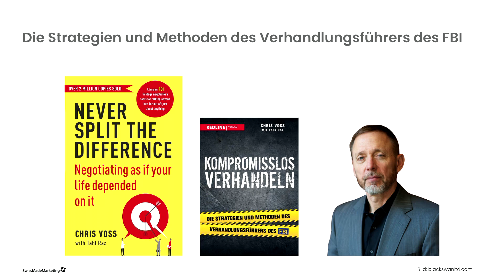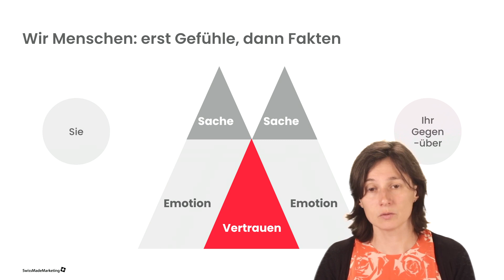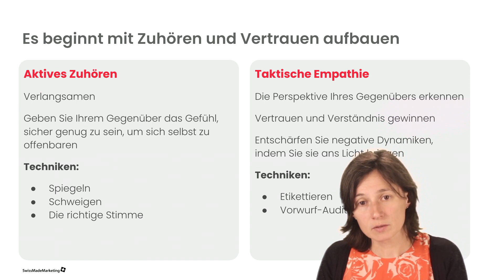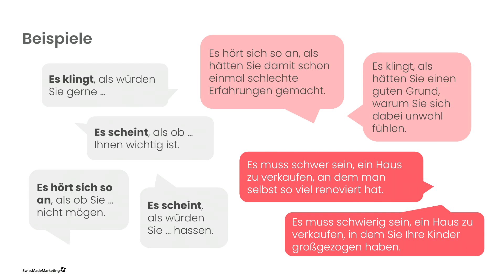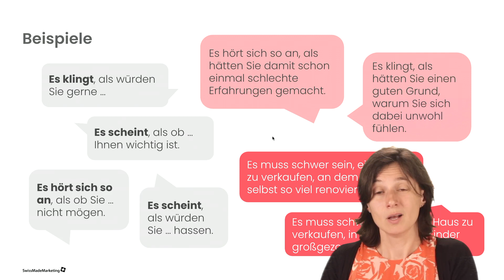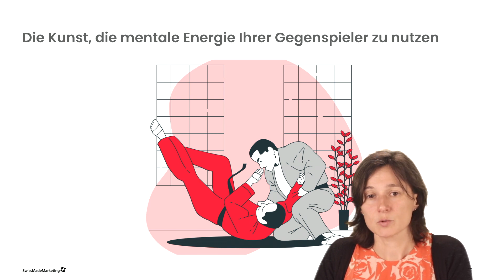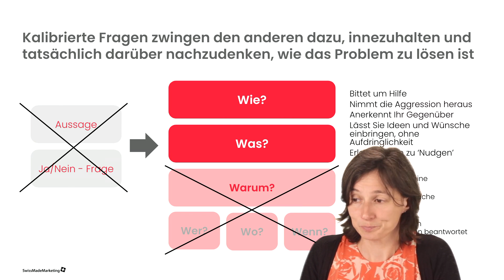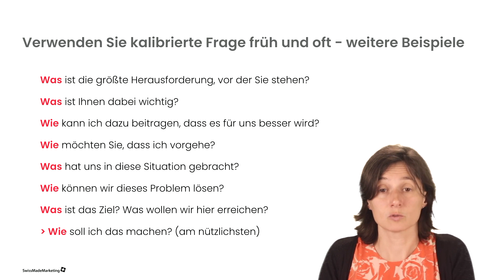Die Kunst des kompromisslosen Verhandelns: Die Techniken und Tipps von FBI-Agent Chris Voss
Erfahren Sie, wie Sie erfolgreich verhandeln, in dieser Zusammenfassung vom Buch »Kompromisslos Verhandeln« (Originaltitel: "Never Split the Difference") von Chris Voss, einem ehemaligen FBI-Geiselvermittler.

Im Video geben wir Ihnen Strategien und Techniken an die Hand für die Anwendung in Ihr Geschäftsalltag. Ob es darum geht, einen Vertrag abzuschließen, eine Gehaltserhöhung auszuhandeln oder ein besseres Verständnis für die Bedürfnisse Ihrer Kunden zu bekommen, erfolgreiches Verhandeln macht den Unterschied aus.

Hier finden Unternehmer, die Ihr Geschäft vorantreiben wollen, Tipps, Strategien, Vorlagen, Checklisten und Inspirationen im Bereich Strategie und Online-Marketing.

INHALTSVERZEICHNIS:
0:18 Vorstellung des Buches »Kompromisslos Verhandeln«
1:56 Die menschliche Psychologie verstehen für erfolgreiches Verhandeln
3:35 Aktives Zuhören und taktische Empathie
6:48 Etikettieren als Verhandlungstechnik
9:43 Kalibrierte Fragen: Ihr Gegenüber zum Nachdenken bringen

ÜBER SwissMadeMarketing:
Wir helfen Unternehmen, im digitalen Marketing erfolgreich zu sein. Wir teilen unser Wissen und unsere Freude und unterstützen Sie mit diversen Tools, damit Sie neue Kunden gewinnen und Ihr Potenzial voll ausschöpfen können.